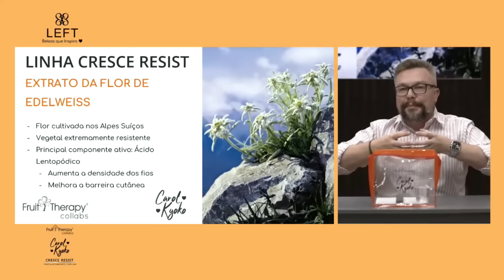🧡 CRESCE RESIST Carol kyoko + Left Cosméticos: Crescimento e fortalecimento capilar [Vegano]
Resenha do lançamento CresceResist Carolkyoko e LeftCosméticos que contém em sua formulação a combinação de Fatores de Crescimento, Cafeína e Extrato da Flor de Edelweiss, que agem no encorpamento dos fios, a Biotina e o Óleo de Alecrim, que fortalecem os fios para auxiliar em um crescimento capilar saudável. Além disso possui Óleo de Damasco que confere maciez e maleabilidade aos fios.
- Linha liberada Low Poo *exceto os shampoos
- Tônico liberado No/Low Poo
- Vegano